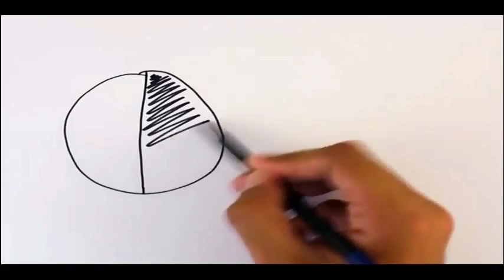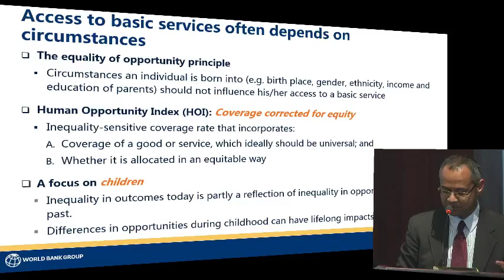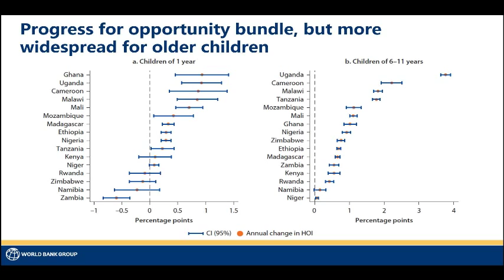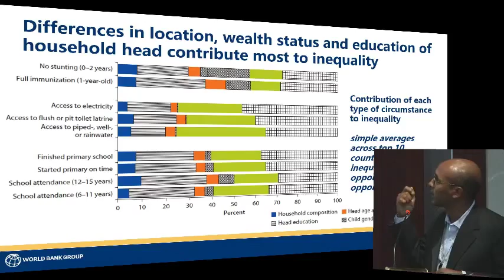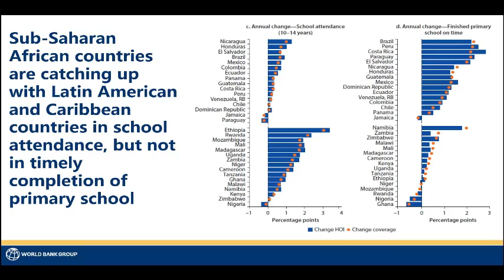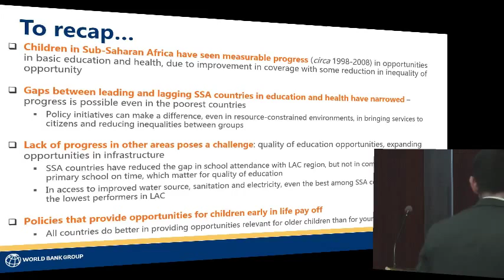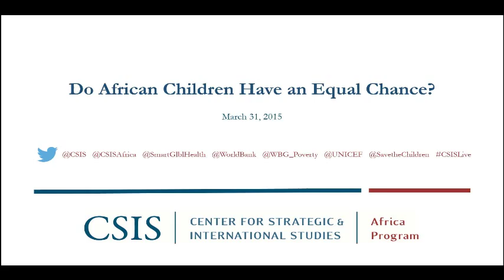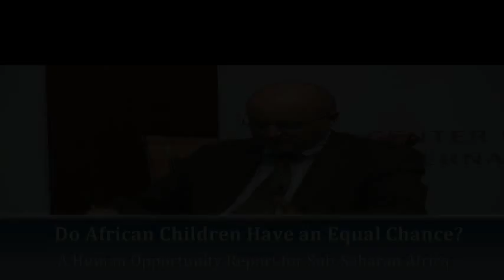Do African Children Have an Equal Chance?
A child's opportunities early on in life can make or break their chances to become a thriving, successful adult—and access to the most basic, vital services is often unequal, determined by gender, ethnicity, geography, economic circumstances, or other inherent factors. Please join us for the launch of a new World Bank report, "Do African Children Have an Equal Chance? A Human Opportunity Report for Sub-Saharan Africa," which looks at the changing opportunities for children in Africa. The report focuses on efforts to build future human capital both directly—through education and health investments—and indirectly—through complementary infrastructure such as safe water, adequate sanitation, and electricity. Report authors Andrew Dabalen and Ambar Narayan from the World Bank Group will present the report's key findings, and the panel will explore how this knowledge can be translated into effective, targeted program design and policy making that can help level the playing field for children across the region.

Featuring
Ana Revenga
Senior Director, Poverty Global Practice, World Bank
Francisco Ferreira
Chief Economist, Africa Region, World Bank

Ted Chaiban
Director of Programmes, UNICEF

Michael Klosson
Vice President, Policy and Humanitarian Response, Save the Children

Moderated by
Talia Dubovi
Deputy Director and Senior Fellow, CSIS Global Health Policy Center